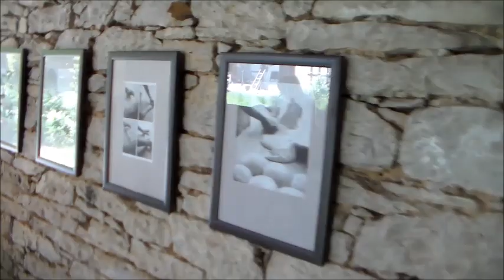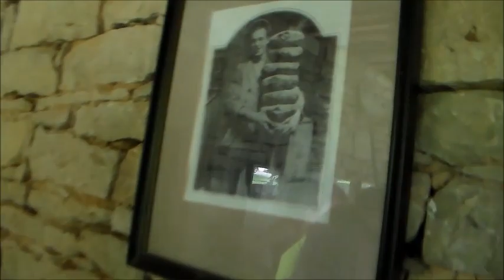Lozice 2016 chleba